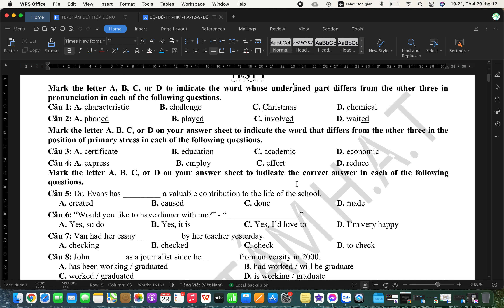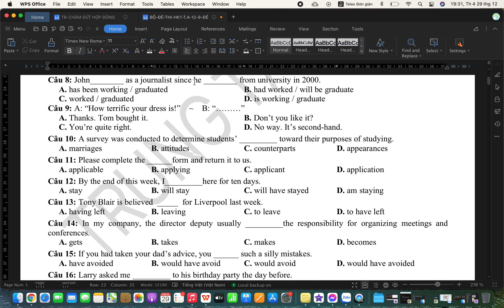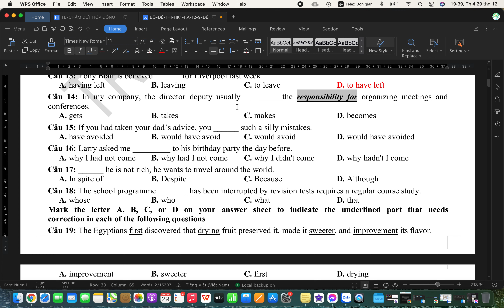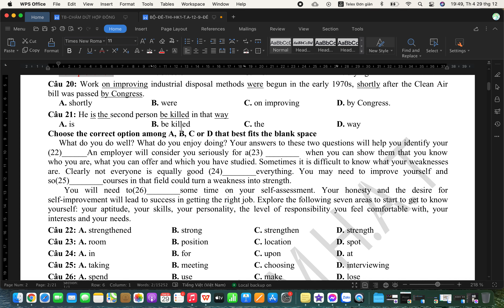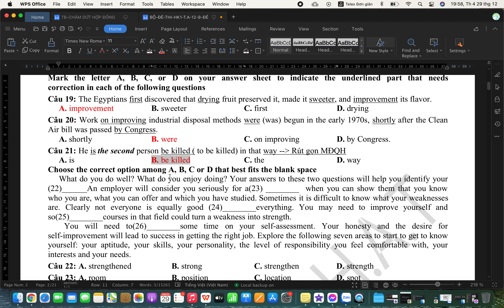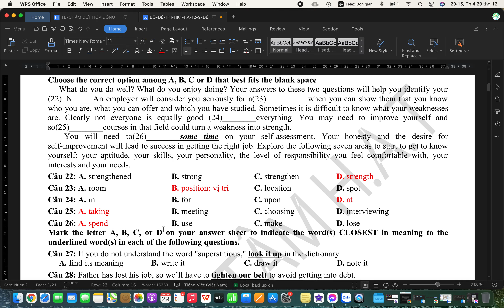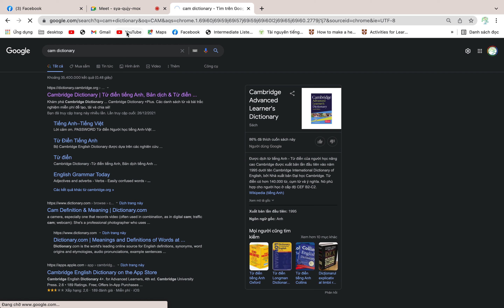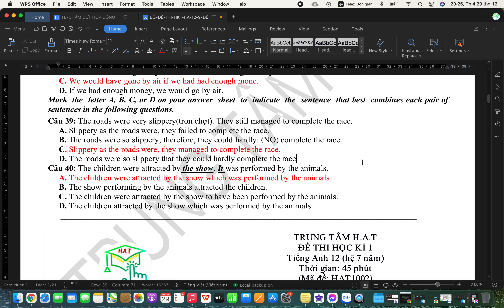GIẢI ĐỀ THI HK1 TIẾNG ANH 12 - MÃ ĐỀ HAT1001